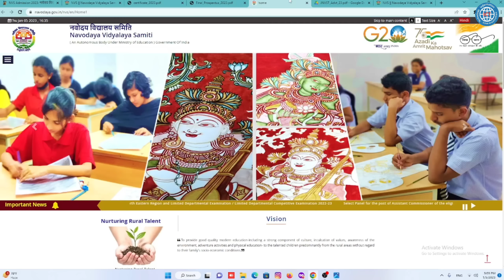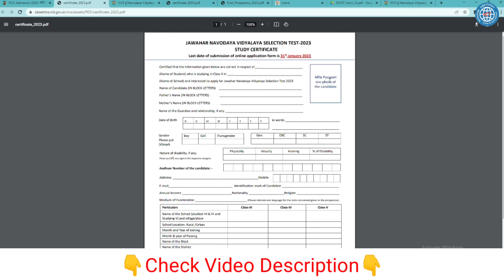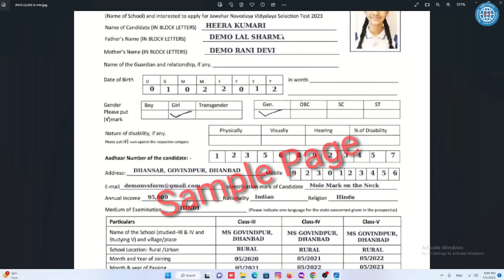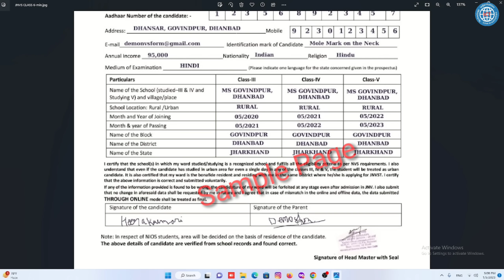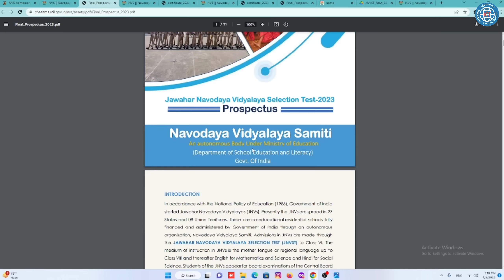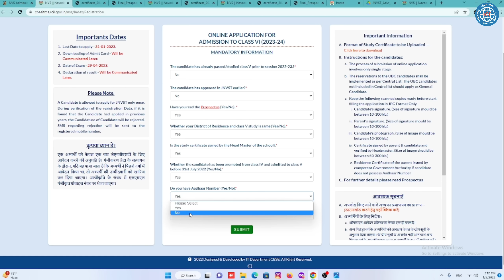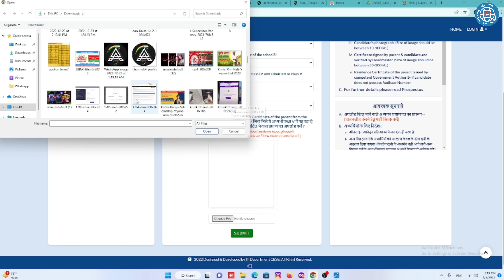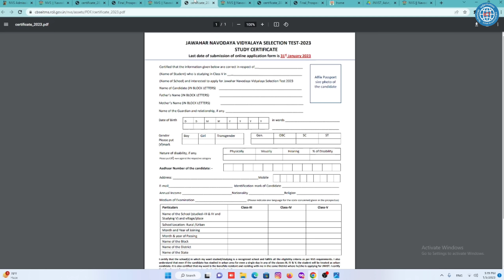Navodaya Class 6 Admission Form 2023-24 kaise Bhare | How to Apply JNVS Class 6 Admission Form 2023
Topic Covered:
JNVS Admission Form 2023-24
NVS Class 6 Admission Form 2023-24
JNVS,jnvst result 2023 class 6
navodaya vidyalaya
navodaya vidyalaya entrance exam
jnvst class 6 admit card 2023-24
jnvs class 6 admission 2023
navodaya class 6 admission 2023
navodaya class 6 admission
ict academy nsp,jnvst,jnvs 2023-24
navodaya,navodaya vidyalaya class 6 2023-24
jnvs class 6,jnvs 2022-23 class 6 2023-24
jnvs admission class 6,jnv class vi result
jnv class 6,jnv class 6th result 2021,nvst,nvs
JNVS Class 6 Admission Form 2023
How to Apply JNVS Class 6 Admission Form 2023
navodaya vidyalaya,navodaya form kaise bhare
Navodaya Class 6 Admission Form 2023-24 kaise Bhare
navodaya vidyalaya exam 2023-24 class 6
navodaya vidyalaya exam 2023,navodaya class 6 form
navodaya vidyalaya exam 2023 class 6
ict academy nsp,jnvst form 2023 class 6
jnvst class 6 admission form,jnvs admission